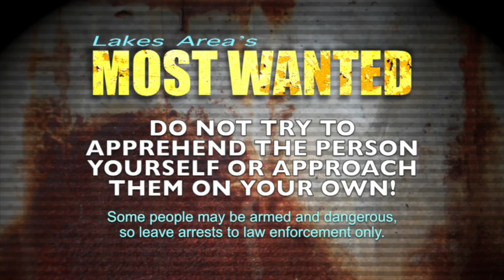Most Wanted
Lakes Area's Most Wanted List 3-2-20